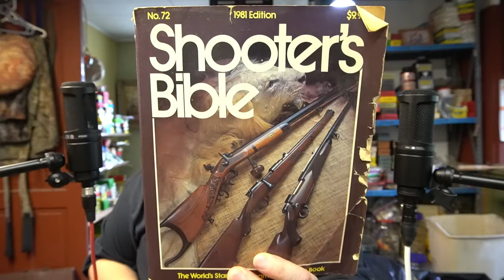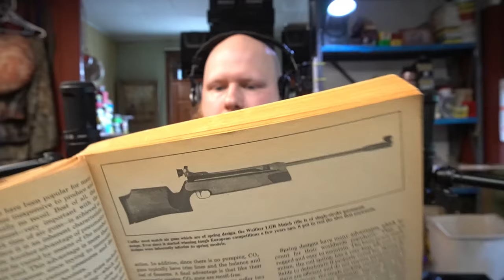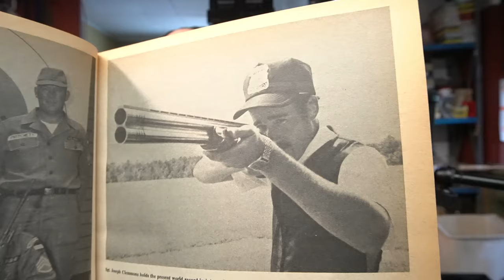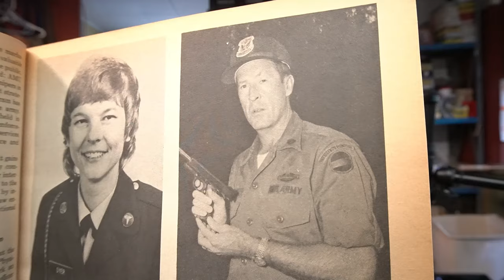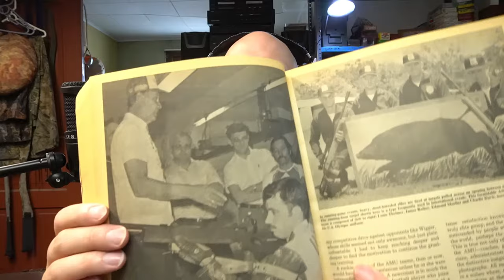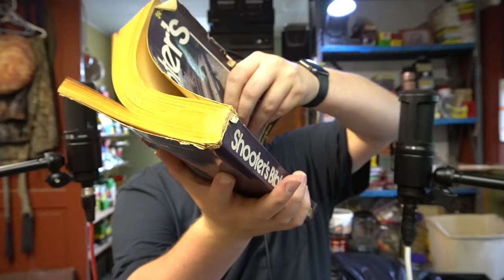[ASMR] The Gun Room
To celebrate ten years of this ASMR channel I wanted to make a video about "The Gun Room". It's a bit of a behind the scenes look and ramble. Hope you all enjoy this one!

Enjoy folks